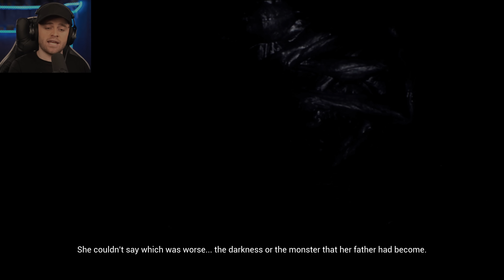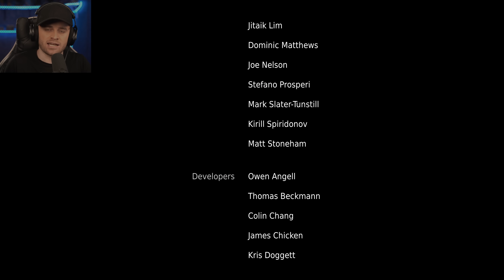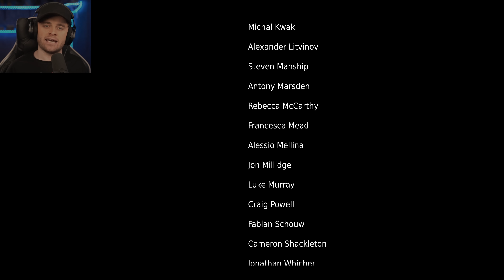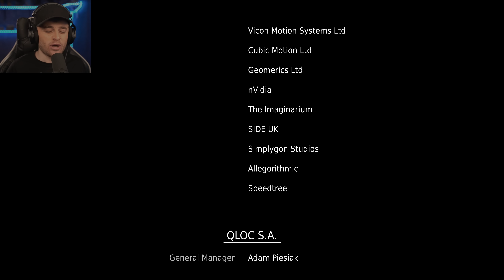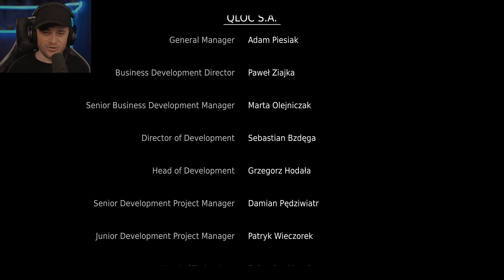Hellblade #7 Final - 😥کۆتایی یارییەکە و ئاشکرابوونی هەموو ڕاستییەکان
سڵاو تان لێبێت خۆشه‌ویستان به‌ خێر بێن

:بۆ دەست کەوتنی کەل و پەلی یاری بە کوالێتی بەرز سەردانی براندی ترو گەیمەر بکەن

❤️ئه‌گه‌ر تازه‌ن بۆ كه‌ناڵەکە سه‌بسكرایبی كه‌ناڵه‌كه‌ بكه‌ن❤️
kurd gamers Hellblade: Senua's Sacrifice
peshawa barznje Hellblade: Senua's Sacrifice

📷ئه‌توانن لێره‌وه‌ له‌ ئینستاگرام فۆڵۆوم بكه‌ن📷:

پێشەوا بەرزنجی
ئه‌توانن له‌ تیك تۆك فۆڵۆوم بكه‌ن: